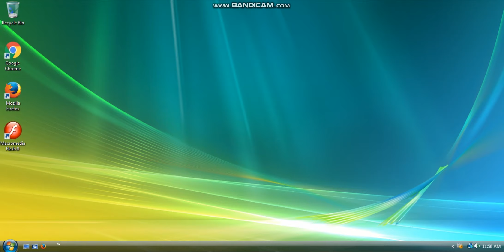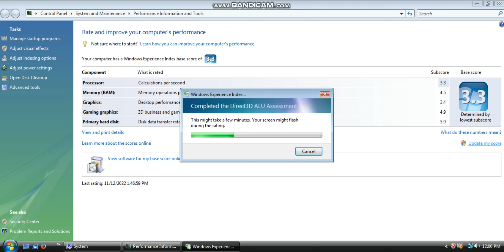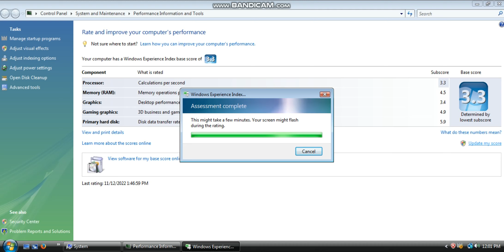How to RATE YOUR COMPUTER'S PERFORMANCE in Windows Vista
Step 1: Click on Start.
Step 2: Go to Control Panel.
Step 3: Go to System and Maintenance.
Step 4: Go to System.
Step 5: Go to Windows Experience Index.
Step 6: Click "Update my score".
Step 7: Click "Continue".
Step 8: Wait for a few minutes.
Step 9: Close Control Panel.